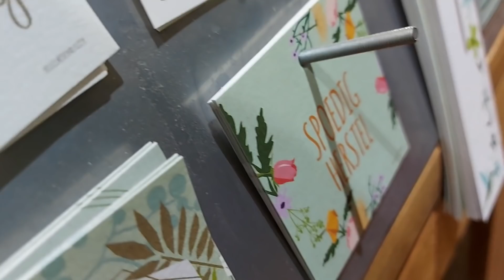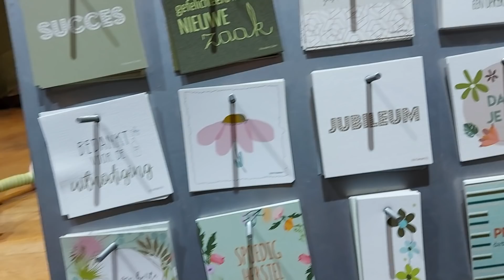How I spent my First Mother's Day | Mother's Day Vlog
Hello friends. You were asking for our Instagram handles. You can find us here: